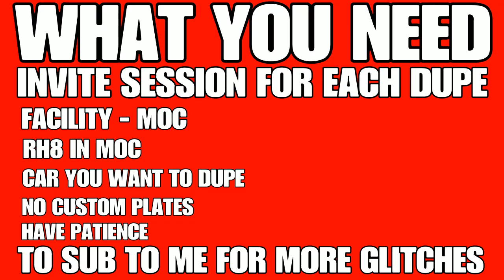*SOLO* GTA 5 CAR DUPLICATION GLITCH ONLINE 1.42 (GTA 5 MONEY GLITCH) SUPER EASY!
In this video i will be showing you a NEW *SOLO* GTA 5 CAR DUPLICATION GLITCH ONLINE 1.42 (GTA 5 MONEY GLITCH)
gta 5,
gta car duplication glitch,
gta 5 money glitch 1.42,
gta duplication glitch,
duplication glitch,